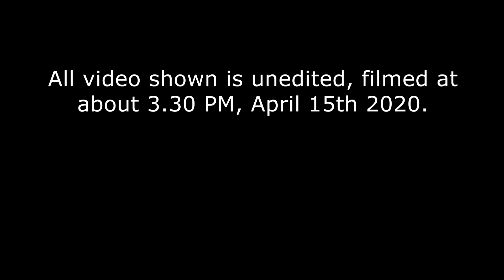Severe Waves on the South Coast (15/04/2020)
Lately there has been large waves on the South Coast, near Wellington. During high tide, it was insane; but unfortunately I couldn't record then. But, it was and is still crazy, hours after high tide.

It is very bad, someone has had to be rescued and homes are being evacuated. Hopefully it ends without further injuries or loss.